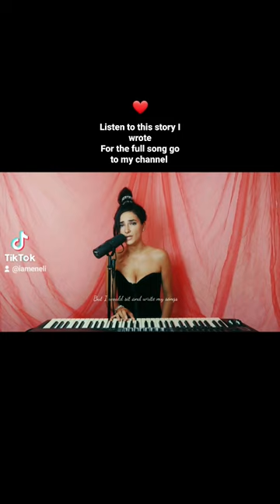a song I wrote called Forever about my father who passed away, about love and life 🙏💫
This is my creative process, working on my new song Alma. Had a lot of fun doing this and it's only the beginning. ❤